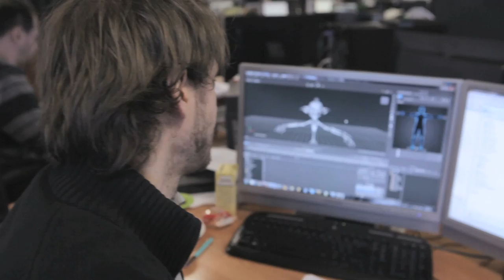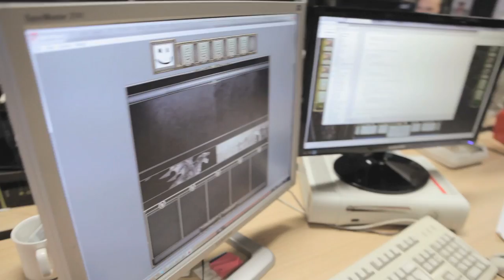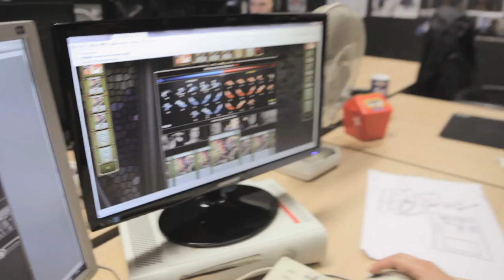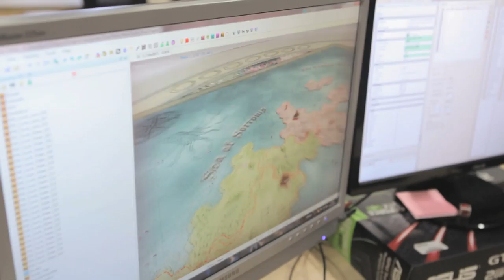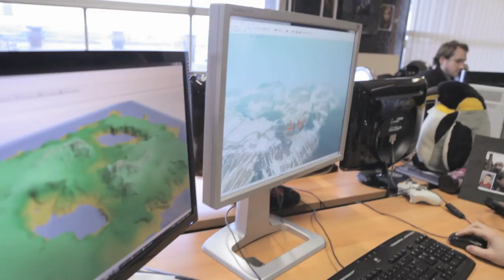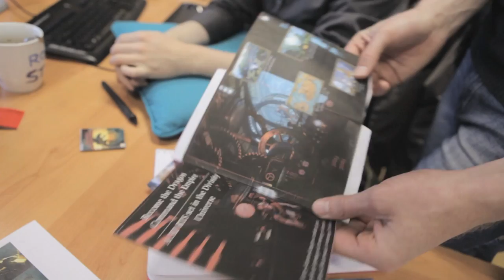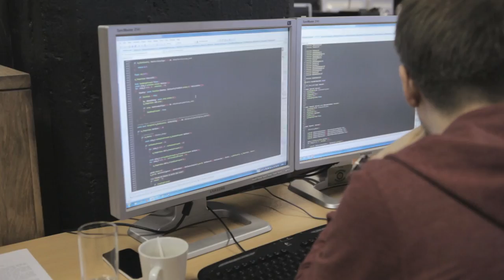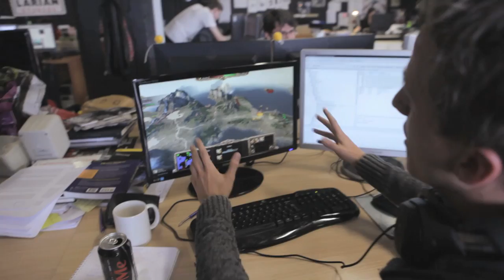Divinity: Dragon Commander - Development Update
Going into the final part of production, we wanted to give you an update on the status of the game. In this video, Swen goes around the office to ask the team what they are doing and how much work there really is.